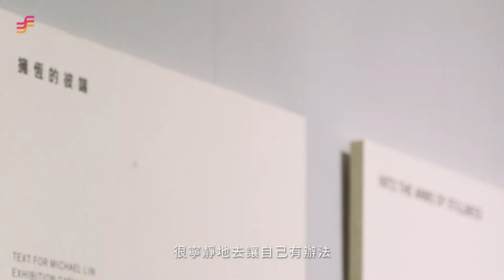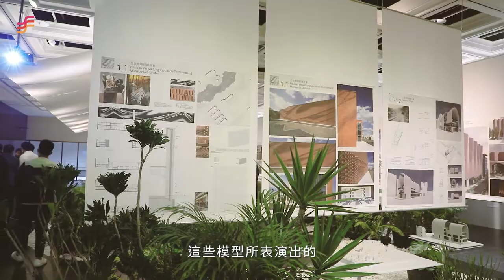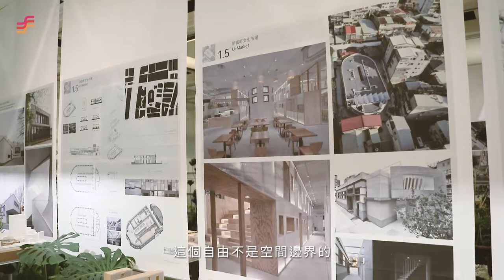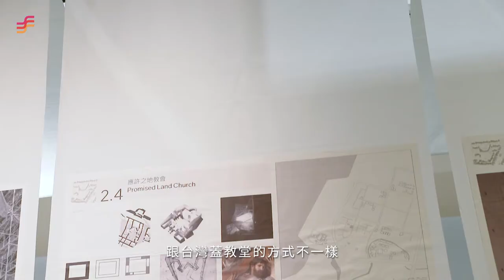▥ Into the arms of stillness - 擁恆的彼端 ▥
｜展覽介紹 𝐄𝐱𝐡𝐢𝐛𝐢𝐭𝐢𝐨𝐧 𝐈𝐧𝐭𝐫𝐨𝐝𝐮𝐜𝐭𝐢𝐨𝐧｜

為旅德建築師林友寒建築特展。在台灣發跡，國際發光的林友寒建築師，於2003年與MARTIN BEHET、ROLAND BONDZIO 在德國開業「Behet Bondzio Lin Architekten」事務所。曾任第13屆威尼斯建築雙年展台灣代表建築師，代表作品有德國萊比錫大學奧古斯廣場城區部與德國西北紡織商會大樓，作品遍佈世界各地。

此次展出林友寒建築師20件建築設計作品，內容主要由三大類別去延伸探討，分別為「公共的時間性 - Informality and multiplicity」、「儀式的地域實踐 - on Walls of Reflection and Contemplation」和「居屋的地理型態- on platforms and plateaus - prospect and refuge (roofwork and earthwork)」。除了三大展區，當中也難得展出建築師林友寒在美國攻讀哈佛大學設計學院建築碩士，求學時期的設計作品及創作手稿。在台灣持續參與幾所學校建築系畢業設計的林友寒同時也為老師身份，本次也展出了自2017年起在東海建築帶的學生們的畢業設計作品。

特邀長期投入建築設計及建築史論教學，並研究1945後臺灣當代建築及都市發展，國立成功大學建築系 - 吳光庭教授擔任展覽策展人。並聯手於都市公園規劃與景觀設計的太研規劃設計顧問有限公司主持人 - 吳書原景觀設計師，為展覽打造新型態原生植物觀展空間，穿梭在繁雜都市中的寂靜擁恆。

❝ 在戰後臺灣的建築建造的研究觀點及發展議題上，以「鋼筋混凝土」為建築構造及結構系統，所形成之建築實體，是當下臺灣建築發展歷程研究中一個即成事實般的重要研究課題。對社會大眾而言，建築與鋼筋混凝土在觀念上所呈現的混淆狀態，這種態度使得臺灣戰後建築發展歷程研究上，除了在工程面向上，基於現實因素，深化研究鋼筋混凝土種種防災、耐震、施工等相關工程及安全規範上的實質提昇之外，無法清楚揭露建築師在專業創作上對大量使用選擇鋼筋混凝土為建築主要構材的態度，普遍呈現中性或無意識狀態，也就是說，建築師面對工程面向上鋼筋混凝土的構造實體，相對少了建築師在建築設計面向上，有意識的追尋及探索工程與設計合一且與時俱進的「建築」。

從歷史發展的過程而言，法國建築師柯必意(Le Corbusier)於1914年發表的以「Maison Dom-Ino」為名的鋼筋混凝土預鑄住宅單元/框架原型構想，對於以建築回應一次戰後，解決當時社會對住宅大量需求，柯比意的構想在建築設計的社會價值上，在探討了工程面上大量生產(預鑄) 的可能性的同時，對於以新工程構想引領突破建築設計的態度，確定了在鋼筋混凝土構造的結構系統上，較之過去具有平面、立面等建築空間設計上更大的自由度及新型式美感，以此做為1927柯必意發表「新建築五要素」 (Five Points of Architecture ) 宣言基礎，「Maison Dom-Ino」扮演了現代建築史上塑造及延續「建築設計價值」重要的里程碑。

儘管在臺灣面對「建築設計價值」所應呈現的社會共識仍有待提昇，但亦並非毫無鼓舞人心的前例，臺中東海大學校園內，由貝聿銘設計，張肇康、陳其寬共同參與完成的「魯斯教堂」(1963) 及陳其寬設計的「藝術中心」(1963)，等二件案例，「魯斯教堂」在結構/構造、空間及型式三位一體合一的建築表現，及「藝術中心」在結構/構造，表達「現代中國」的空間文化性，皆是引領延伸戰後臺灣現代建築發展具鋼筋混凝土構造為主體的「建築設計價值」代表作品。

延續「建築設計價值」並非單一個人建築師所能及，上述的例子已經說得很清楚，且關鍵在於「有意識」的團隊合作共識才會形成有意義的建築設計價值，而非身份地位，這也是本展的策展背景與主題。林友寒建築師與清水工坊合作完成的建築作品是一個值得討論的例子，做為展覽的形式呈現，不僅呈現林友寒在臺、德兩地平行時空條件上建築設計意識上的差異，也對比表現出林友寒在臺灣的建築設計意識的探索，有意識的逆轉及專注於鋼筋混凝土板牆構造在建築設計空間的主體性表達，也同時激活了建築本身及所在地點的生活文化轉化及探討，分別以「居住的地理型態」、「公共的時間性」、「儀式的地域實踐」三個分類主題，展出自2003開業以來迄今，林友寒在臺、德兩地主持負責完成或目前正進行中的20件建築設計作品。

最後，我認為「建築設計價值」的追求是一個建築設計領域的「Open Problem」(開放問題，意指尚無解決方案的已知問題)。從策展的角度來看，建築的核心問題是「人與空間」的問題，看似容易理解的問題，卻是一個存在已久的問題，更何況價值的形成及延伸。確切的說，本展是有意識的選擇20件建築設計作品，來檢視常態下的中性或無意識狀態，並冀透過觀展而保有對現有價值觀的討論、質疑及自省的觀點。 ❞

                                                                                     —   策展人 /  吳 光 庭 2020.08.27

展           期｜2021/04/ 27 (二) — 2021/07/17 (六)
展 覽 地 點｜THE 201 ART 順天建築•文化•藝術中心
                      台中市西屯區文心路二段201號B2F
營 業 時 間｜週二至週六10:00 -18:00
                      (週日、週一及例假日休館)

主 辦 單 位｜THE 201 ART  順天建築•文化•藝術中心
                       behet bondzio lin architekten
                       清水建築工坊
協 辦 單 位｜太研規劃設計顧問有限公司
                       十彥建築
                       東海大學建築學系
媒 體 協 力｜欣建築  實構築
指 定 住 宿｜順天環匯酒店